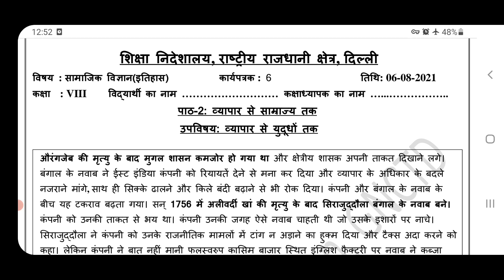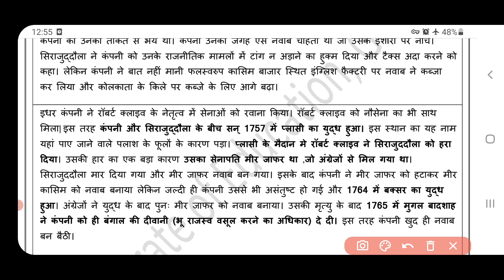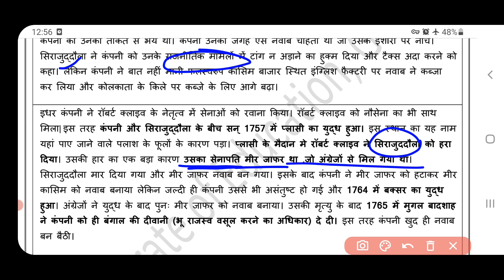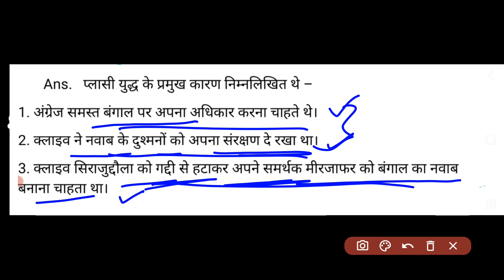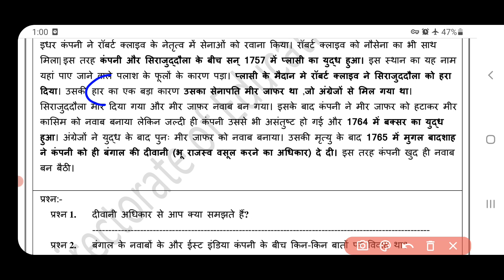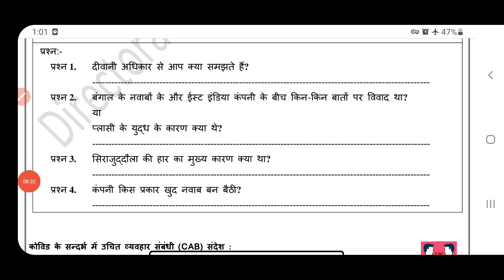social science worksheet 6 class8 (6/8/21)hindi medium/class8 sst worksheet6/sstworksheet6class8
Socialscienceworksheet 6 class8 6 august2021

class8 Socialscienceworksheet 6 6august2021

class8 Socialscienceworksheet6  6august2021

Socialscienceworksheet 6

Socialscienceworksheet6 class8

Socialscienceworksheet6 class8

class8 Socialscienceworksheet6

class8 workshet6 Socialscience

Socialscienceworksheet 6 class8

6 socialscienceworksheet class8

Worksheet 6 Socialscienceclass8

Worksheet 6 class8

Doe socialscienceworksheet6 class8

Doe Socialscienceworksheet6 class8

Socialscienceworksheet6 class8

Socialscienceworksheet 6

Socialscienceworksheet6 class8

Socialscienceworksheet6#worksheet